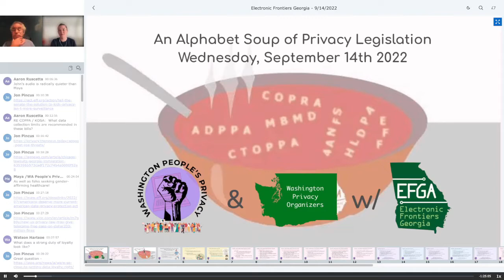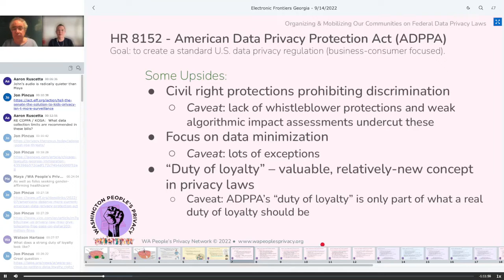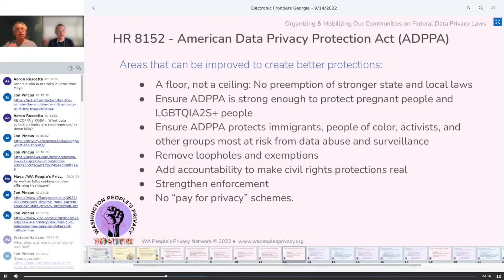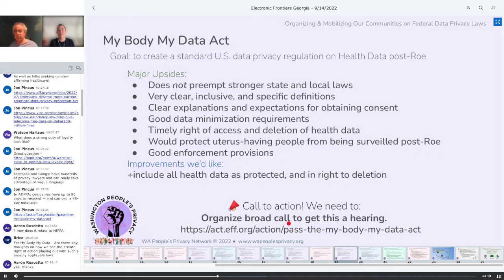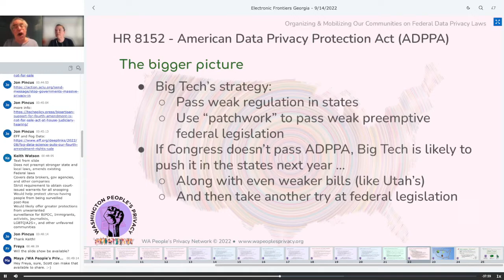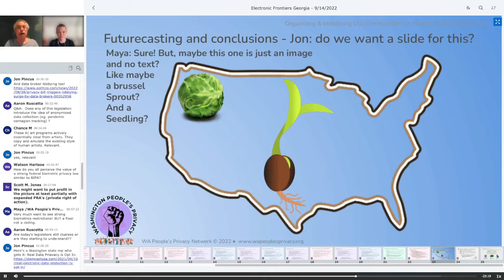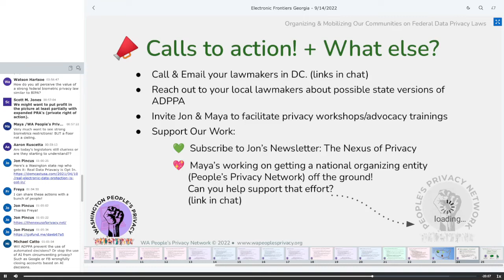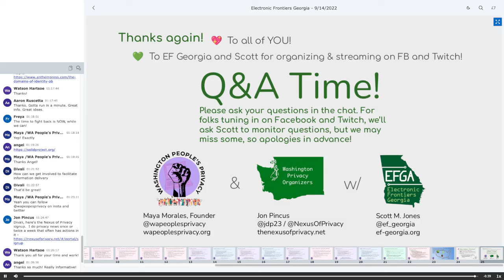An Alphabet Soup of Privacy Legislation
(NOTE: The webcams are out of synch with the rest of the video; this is a BigBlueButton problem. The slides and audio ARE in synch and this is the most important part.)

Congress is working on a half-dozen privacy bills, most of them with confusing acronyms like ADPPA, CTOPPA, COPRA, HLDPA, My Body My Data, and The Fourth Amendment Is Not For Sale Act. EFF currently supports The Fourth Amendment Is Not For Sale Act, which prohibits data brokers from selling data to governemnt agencies without a warrant; and My Body My Data, which protects reproductive health information. By contrast, EFF's current position on ADPPA is "Americans Deserve More." We'll look at how effectively the different bills do or don't protect our privacy, and why it's so important for federal legislation to be floor not a ceiling so that states can pass stronger privacy protections. We'll also discuss how you can get involved to increase the chances that strong bills pass -- and weaker ones don't.

Jon Pincus is a software architect and entrepeneur from Washington state who's been involved with privacy activism for over two decades. His current project is The Nexus of Privacy newsletter.

Maya Morales is an organizer, artist, and educator who helped pass a face recognition and predictive policing software ban in their city in 2021 via ballot initiative. She then dove into state legislative data privacy and anti-surveillance advocacy after Jon reached out and said, "Hey! Let's organize together!" Maya has been working on founding WA People's Privacy (as well as a national "People's Privacy" entity) and looking to get this community-based work funded, with sights on education campaigns that can feed into people's ballot initiatives. They hold undergrad degrees in feminist studies and art, and a master's degree in teaching.